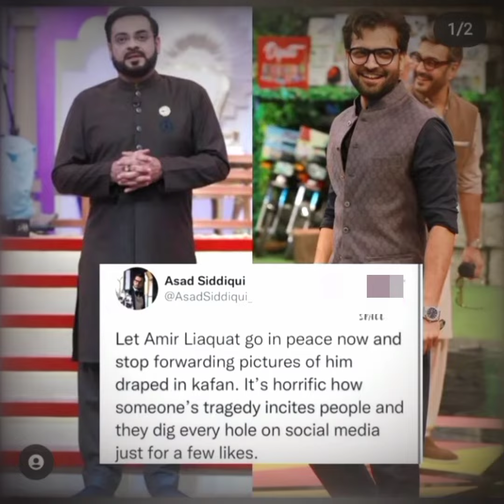Waseem Badami and faisal Qureshi got emotional on Amir Liaquat Namaz e Jahnaza|Amir Liaquat Death